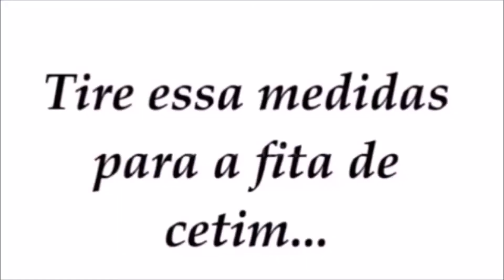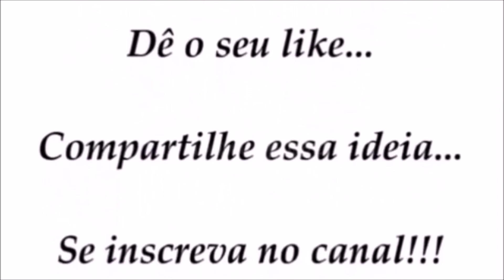APRENDA O PASSO A PASSO DA FLOR COM FITA DUPLA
Confira a forma mais prática de fazer uma linda flor usando fita dupla

Canal onde você vai encontrar várias modalidades de artesanato e também informações importantes para o público em geral.